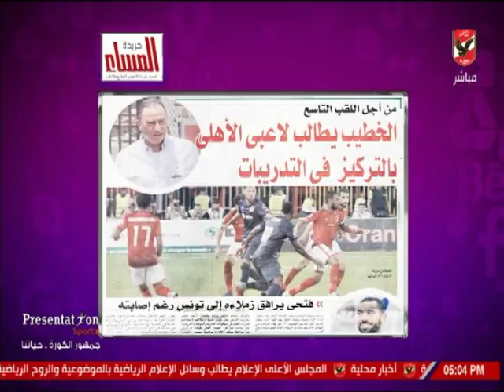شيما صابر تستعرض اخبار النادى الاهلى الصحف اليوم